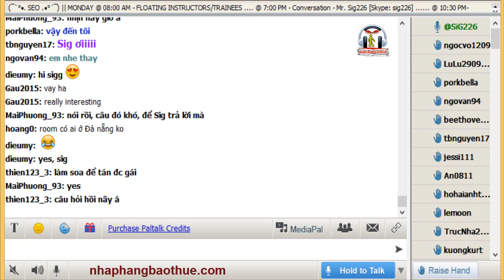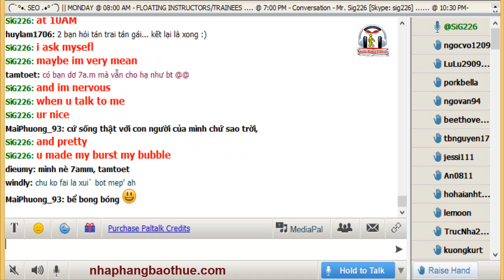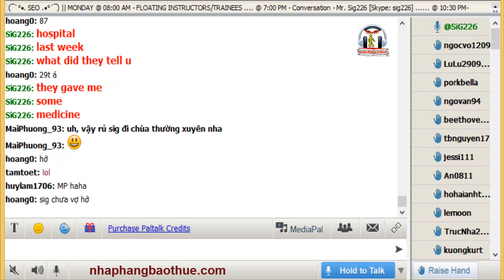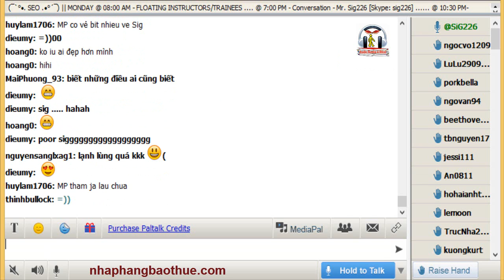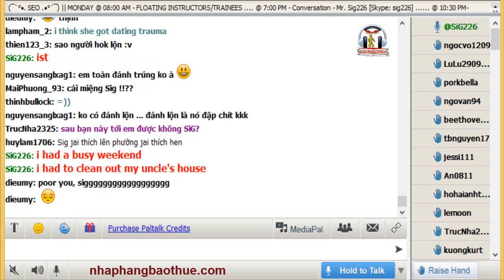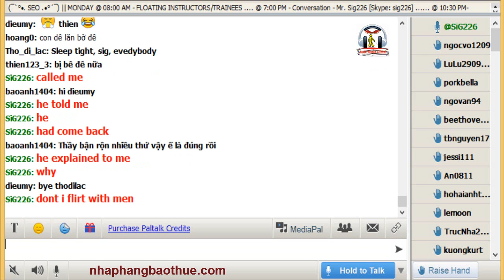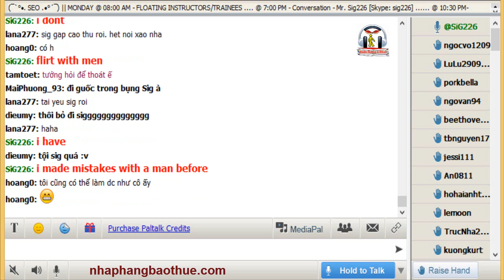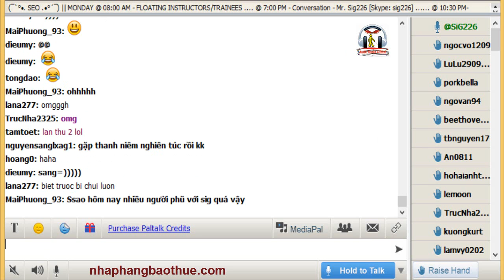Vol.77 - English Conversation on Paltalk to Kenny N - Track 761